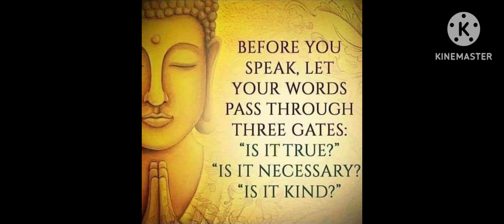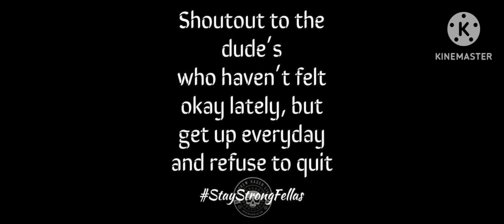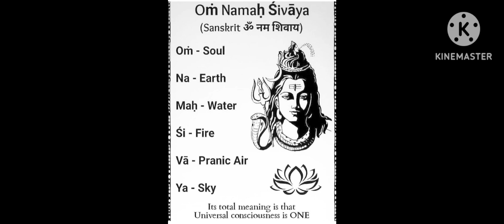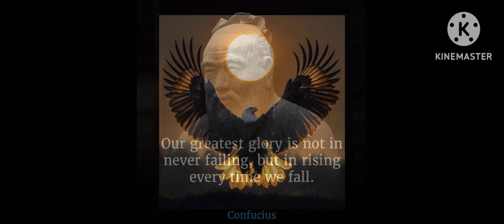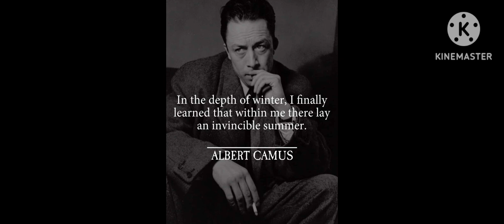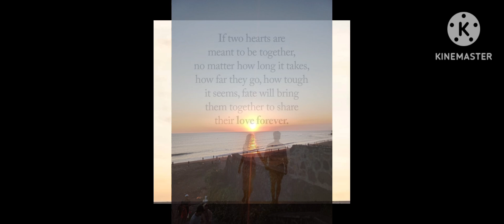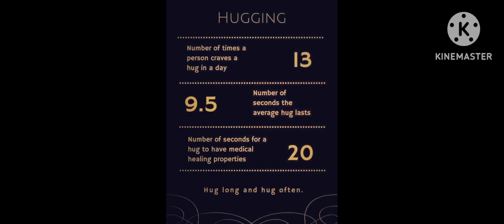conversation with an angel. by Jaskillz